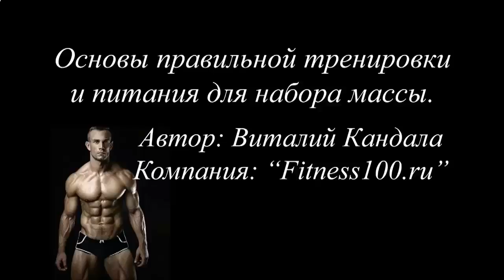Накачать мышцы между ног